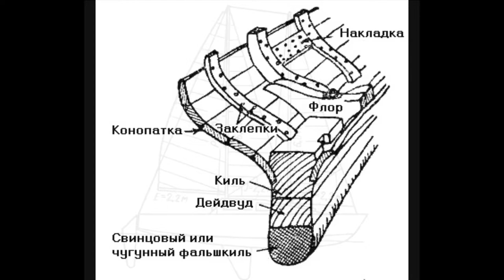КИТАЙСКАЯ ТРЕХКИЛЕВАЯ ЧЕРЕПАХА. Chinemys reevesi.РИВЗА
webmoney
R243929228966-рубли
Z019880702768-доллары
Номер карты СБЕРБАНК
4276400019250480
Широко распространена в центральных, восточных и юго-восточных провинциях Китая .Обитает в пресных неглубоких водоемах — прудах и канавах, а также в солоноводных болотах. Ее можно встретить и на рисовых плантациях.Этот вид в неволе успешно размножается.